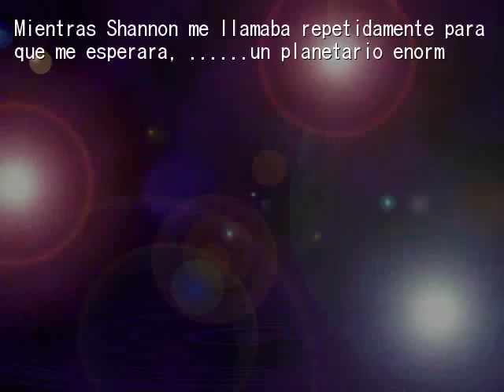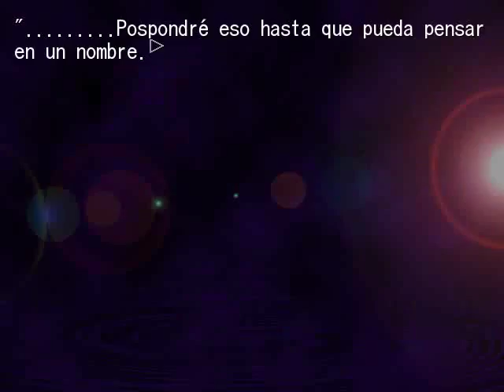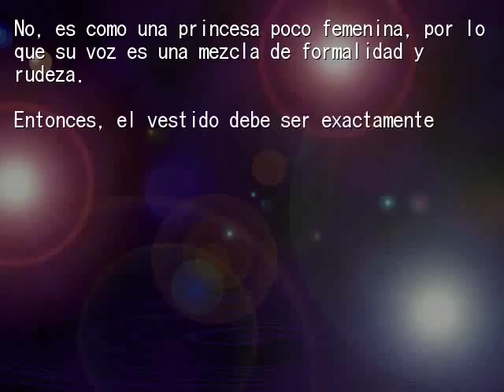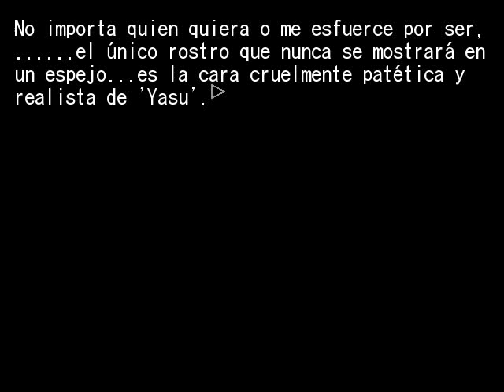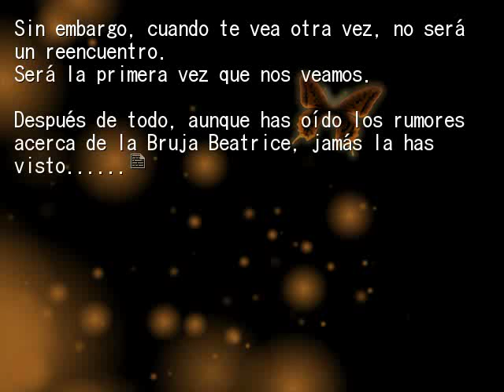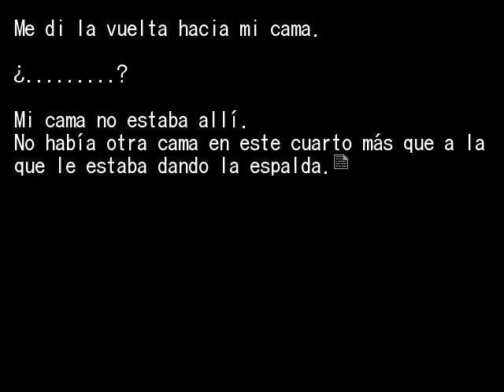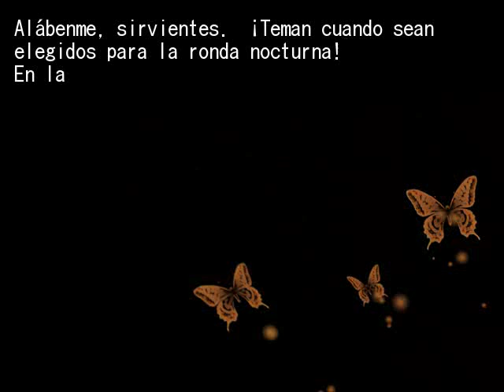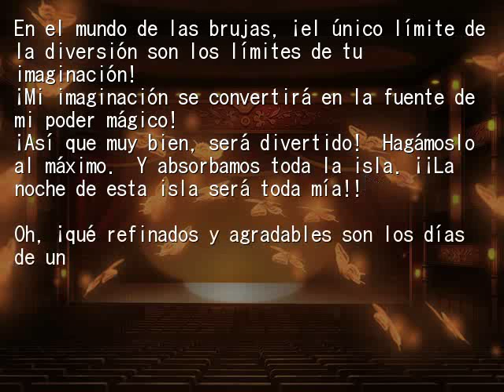EPISODIO 7 PT30